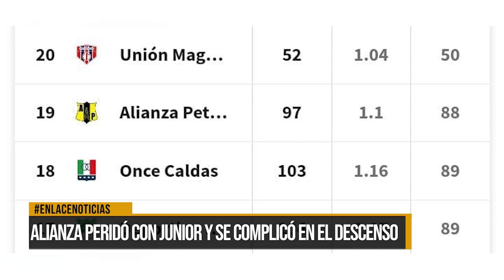Alianza perdió con Júnior y se complicó en el descenso